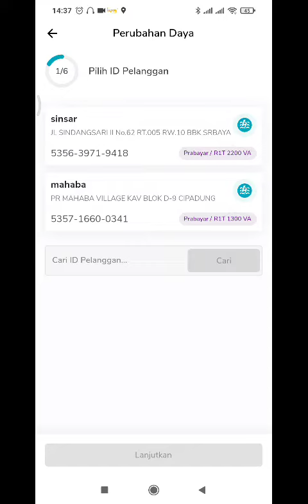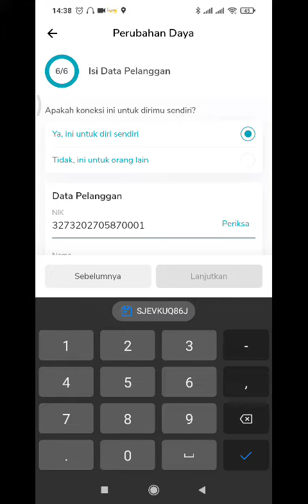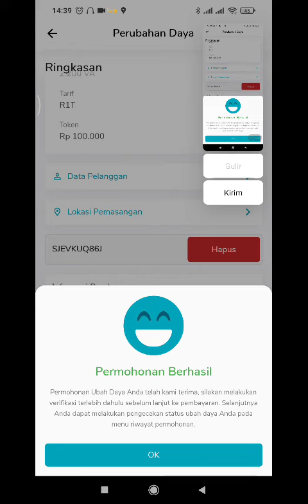CARA TAMBAH DAYA MURAH DI PLN MOBILE DENGAN KODE VOUCHER DISKON